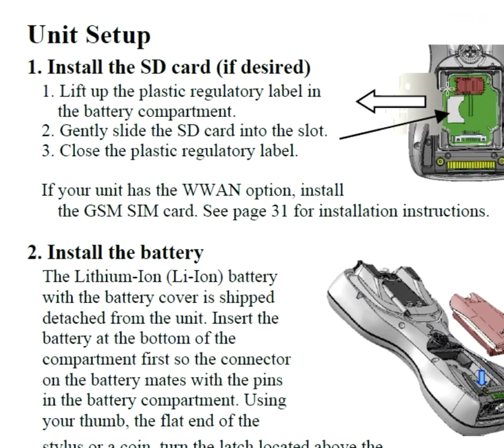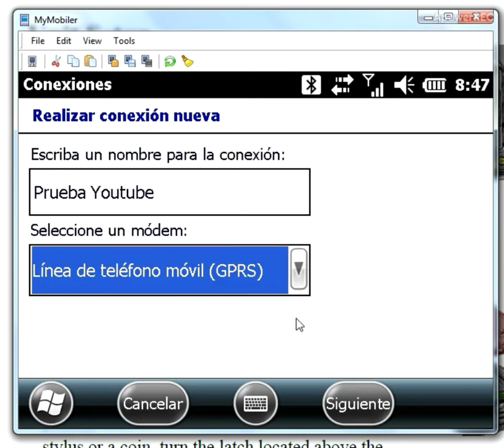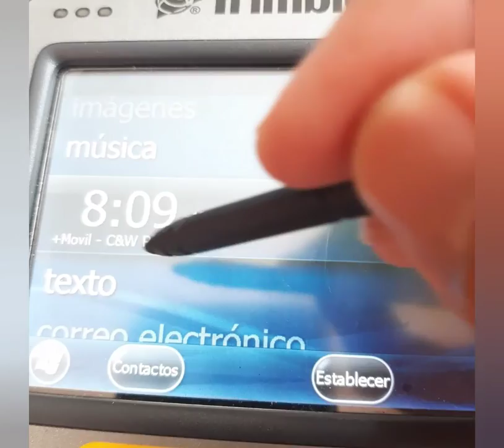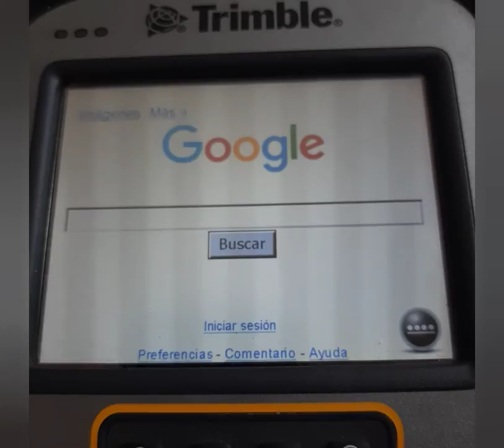Configuracion de SIM Card en controladores y receptores de mano de Trimble con Windows Mobile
En este vídeo le mostrare el proceso para la configuración de SIM Card en receptores y controladores Trimble con Windows Mobile

A continuacion dejare los datos de cada proveedor de dato de Panama para la configuracion de la SIM Card en los controladores y equipos Trimble:

Proxy: en blanco
Puerto: en blanco
Nombre de Usuario: en blanco
Contraseña: en blanco
Servidor: en blanco
MMSC: en blanco
Proxy de MMS: en blanco
Puerto de MMS: en blanco
MCC: 714
MNC: 01
Tipo de autenticación: en blanco
Tipo de APN: default

Proxy: en blanco
Puerto: en blanco
Contraseña: en blanco
Servidor: en blanco
MMSC: en blanco
MCC: 714
MNC: 04

Proxy No definido
Puerto No definido
Nombre de Usuario claroweb
Contraseña claroweb
Servidor No definido
MMSC No definido
Proxy de MMS No definido
Puerto de MMS No definido
MCC 714
MNC 03
Tipo de autenticación No definido

Nombre: movistar INTERNET
APN: internet.movistar.pa
Proxy: en blanco
Puerto: en blanco
Nombre de Usuario: movistarpa
Contraseña: movistarpa
Servidor: en blanco
MMSC: en blanco
MCC: 714
MNC: 02